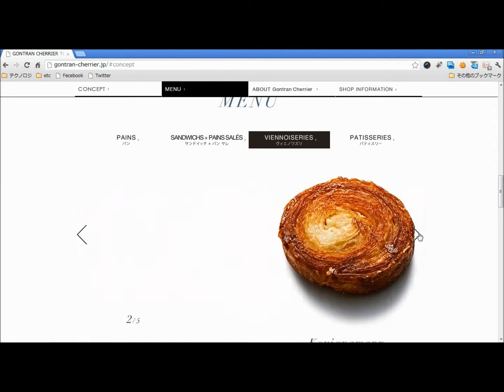GONTRAN CHERRIER TOKYO | ゴントラン シェリエ 東京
パン職人の作ったパンですな。
なんかビジュアルにメリハリと深みがあって、すごくひきつけられるのは気のせいか?
写真の印象派大事ですね～